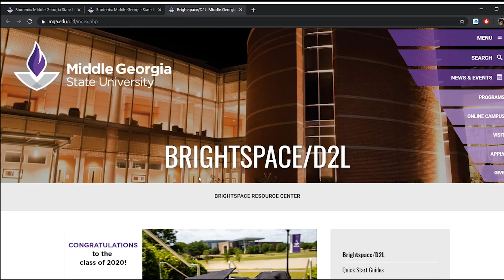MGA Online Learning